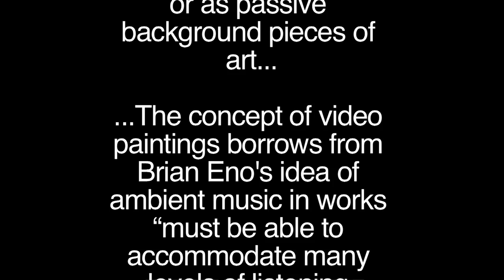smash Visuals Video Painting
This is a video painting I made using still photos of Ashley Spero's art work.  The music is by Telefon and Cat Stevens and not me!